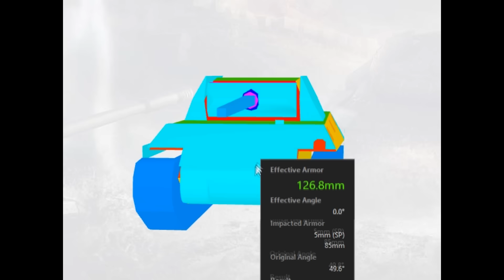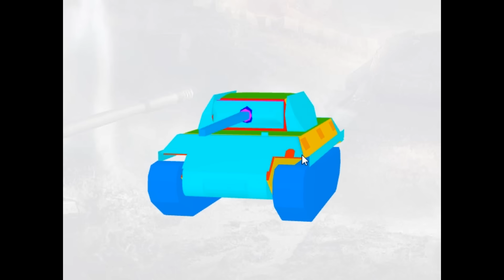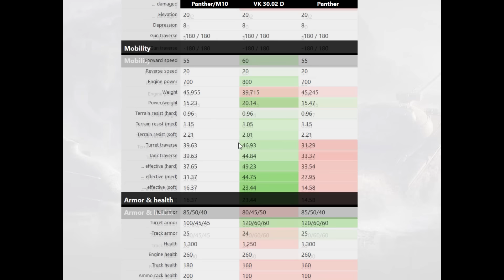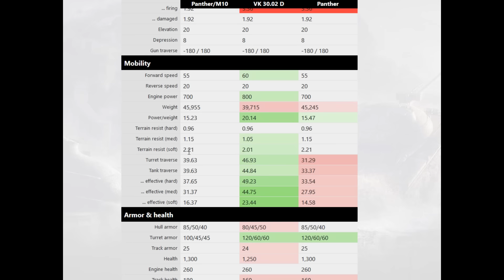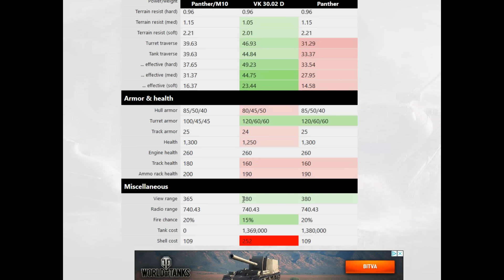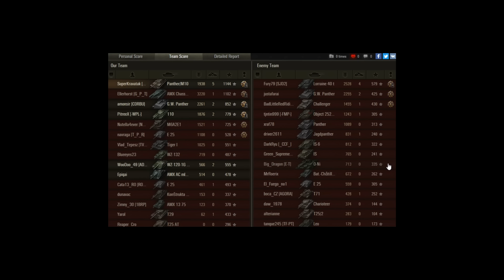World of Tanks | Panther/M10 (Recenze #270)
Recenze středního německého prémiového tanku na VII. tieru s názvem Panther/M10 ve hře World of Tanks. Ve videu shrnuji to nejdůležitější o tomto stroji včetně tipů a postupů hraní s ním. Součástí jsou také dvě standardní bitvy.